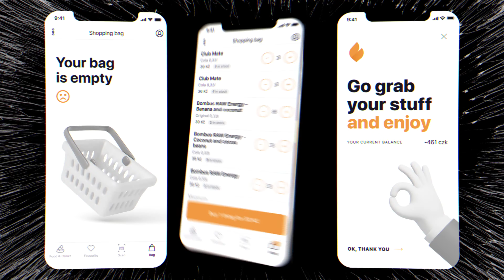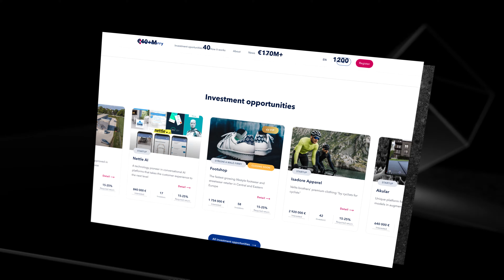Applifting - Apps fuelled by trust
We are Applifting, an international software company of 200+ people that focuses on FinTech and MedTech innovation.

We help big companies and startups to validate, design, and build apps that make life easier. We work transparently, with shared know-how and no vendor lock-in.